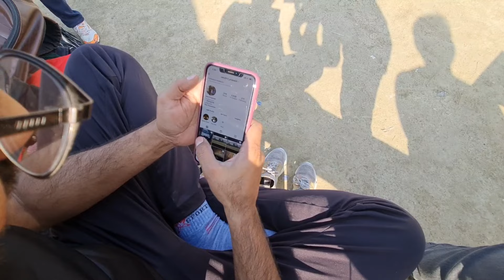Cricket Vlog 😍😂 | First Vlog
hello Guys.

its our first cricket vlogs, its our vloging chanel,

funny moments, exploring a match

I hope will you enjoyed this video.